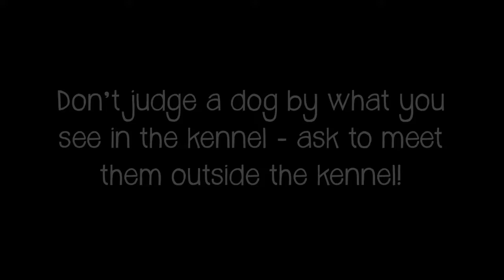What is Barrier Frustration? | Summer Camp 2019 - Week 6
Many dogs in shelters experience barrier frustration, which is exactly what it sounds like. Dogs can become frustrated when they're stuck behind a barrier, like a kennel door, unable to meet everyone who passes by. Dogs with barrier frustration often show their frustration by barking at passers-by, lunging at their kennel doors, whining, growling, and hiding. Since dogs can't talk, this is how they express themselves. A dog's behavior in a kennel at a shelter is not always indicative of their true personality - always ask to meet a dog outside their kennel. As our summer campers say, "Don't judge a dog by its cover!"

View all our available pets